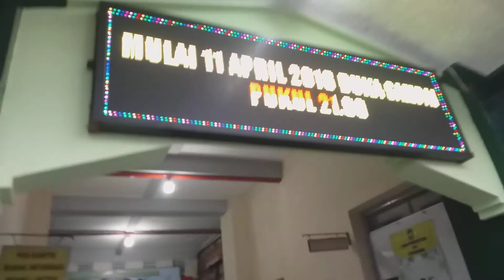Suasana malioboro, pasar bringinharjo yang penuh kenangan di tahun 2020